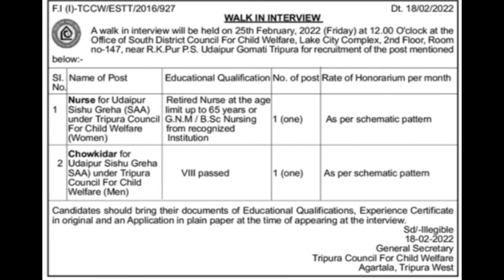Tripura council for child welfare recruitment